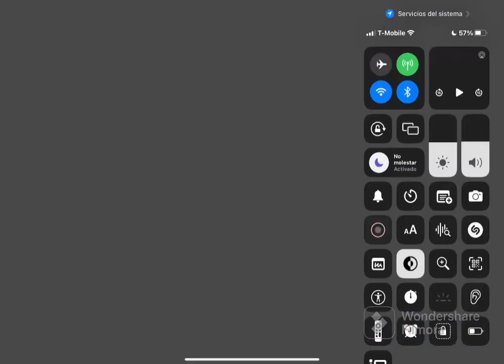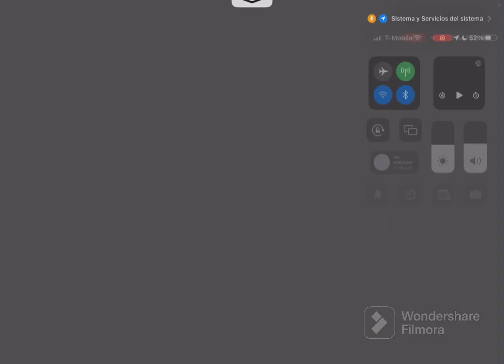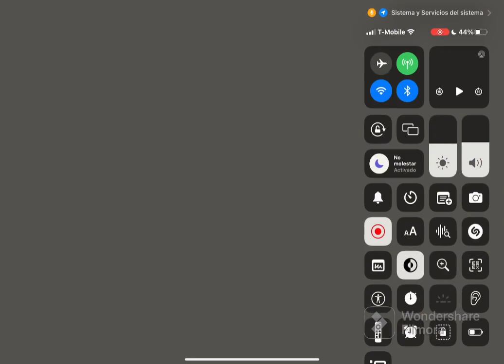Minecraft:survival la serie : matar al dragón: episodio uno